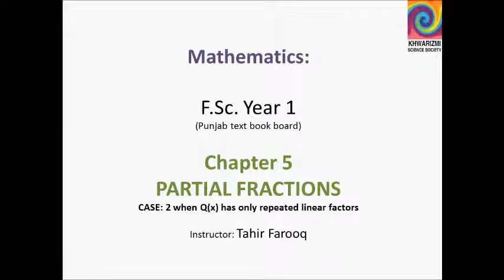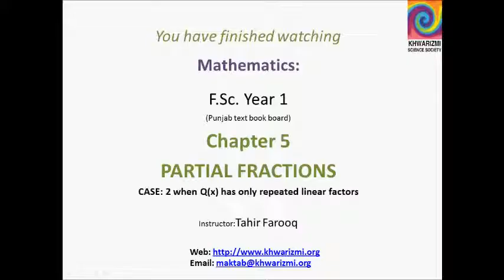Partial Fractions case 2.wmv